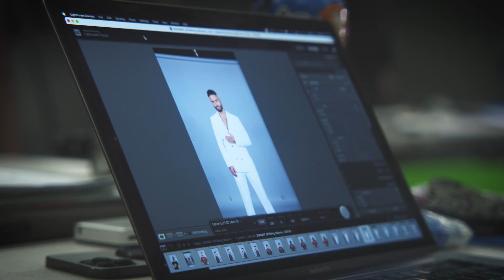Maluma Gets Measured for His Amazing New Wax Figure | Behind the Scenes | Madame Tussauds Orlando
Maluma has announced his new figure in Madame Tussauds in Orlando, Florida! Are you ready to step into Papi Juancho's paradise?

Colombian and global artist, Juan Luis Londoño, better known as Maluma (27 years old), is the latest A-lister to get “waxed” at Madame Tussauds Orlando. Winner of a Latin Grammy in 2018 for the Contemporary Pop Vocal Album (by F.A.M.E.), Maluma has had an enormous impact on urban music and has crossed over into different global markets in the last few years. The singer and songwriter has released six albums that have charted on the Billboard list. Today, he shared a sneak peek at his latest accomplishment. Maluma announced he is being honored with a Madame Tussauds wax figure on NBC’s TODAY by sharing video and images captured at his sitting; the first step of creating a wax figure.

He said receiving a Madame Tussauds figure would mean a lot to his Latin community, “I’m a big dreamer. I remember when I was in high school saying that I wanted to be here at the museum and everything is happening; nothing is too big to make it happen.”

Madame Tussauds studio artists took hundreds of measurements and captured photographs from every angle. Maluma’s eyes, hair, and skin were also color-matched for reference while creating his wax twin. It will take a team of 20 studio artists in London nearly six months to create his figure.

Maluma’s figure will be wearing one of his favorite outfits, an authentic white Versace double-breasted jacket and black Bottega Veneta shoes. It will join those of some of his most beloved celebrities, who’ve also been immortalized by the world’s greatest wax museum; including Madonna who he performed alongside at the Billboard Music Awards in 2019. Maluma’s wax figure is set to arrive at Madame Tussauds Orlando in 2022, news that’s sure to make his fans melt.

ABOUT MADAME TUSSAUDS
Madame Tussauds is the World's Greatest Wax Museum; offering an immersive and exclusive journey through unmatched artistry, history, pop culture, and celebrity glamour.